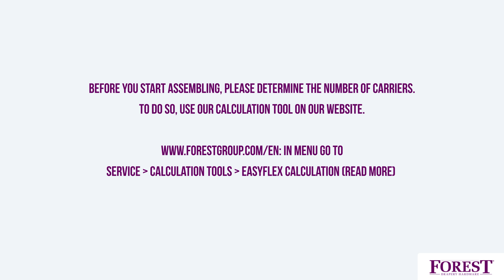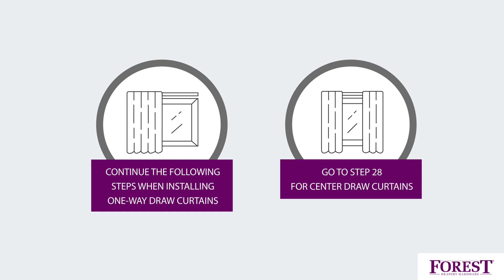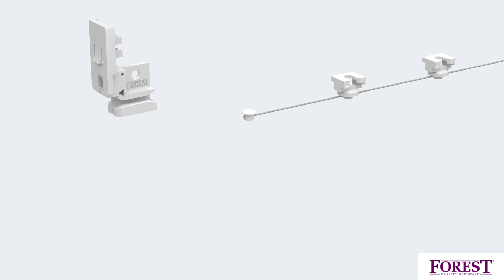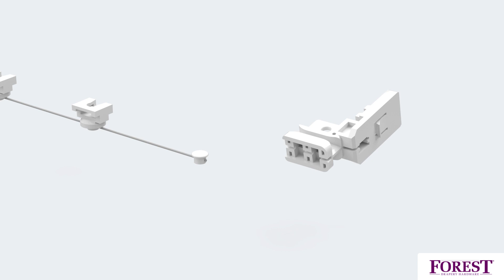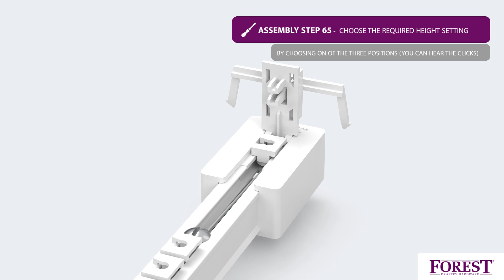Forest FMS Adjustable Wave Carrier Assembly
With the Forest adjustable wave curtain master carrier set you can simply determine the correct height on location by yourself so that the wave curtains always hang perfectly! This instruction animation will show how to assemble the adjustable wave curtain master carrier set on the Forest Motorised curtain track System (FMS).

The adjustable master carrier set is suitable for Forest Easyflex tape and is adjustable in 3 heights. Especially for the motorised curtain track, FMS, the set includes a new return pulley in which the wave fold now runs evenly until the end of the pulley. This ensures that the curtain follows the perfect wave pleat from start to finish.

This adjustable wave curtain master carrier set is suitable for both center draw curtains and one way draw curtains. Available in the colours white and black.